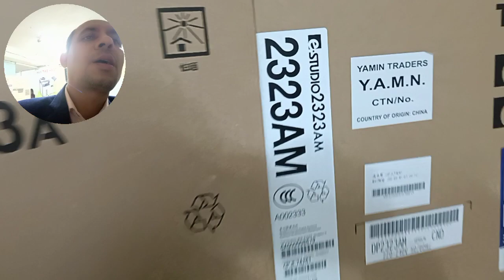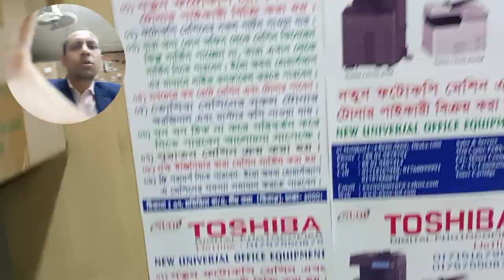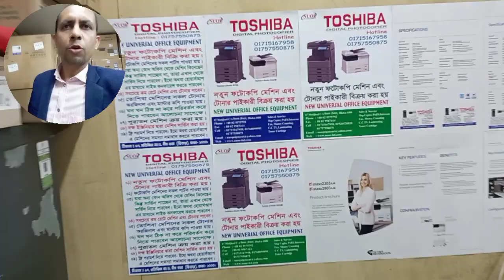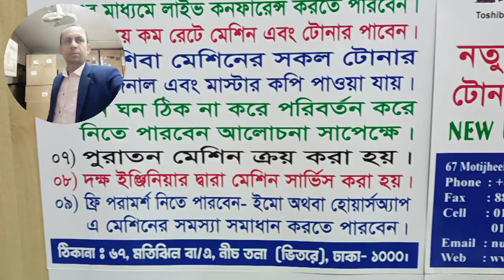Photocopiers Suppliers importer wholesaler new universal office equipment 2523AD 01757550875